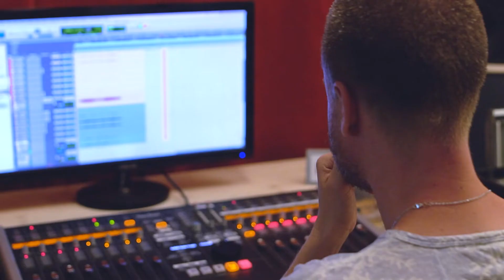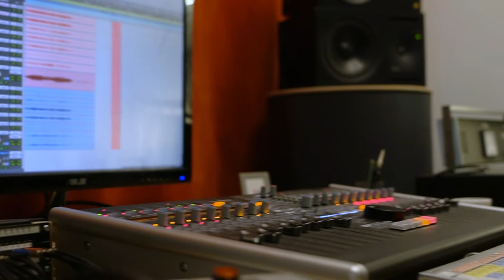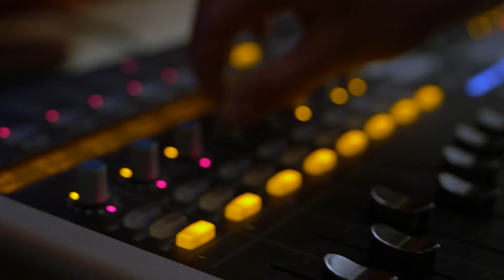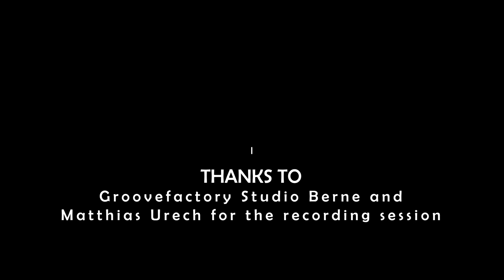Documentary; the making of the EP " لأني أحب - the freedom to be” - FRIDA is Here & There volume 1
FRIDA is Here & There volume 1, in Switzerland (documentary video; the making of the EP لأني أحب - the freedom to be”)

The documentary "Frida is Here & There, vol 1" is the first installment of Frida's Here & There project, a collaborative thought experiment between Lebanese and international artists. The project starts from the idea that musicians are the new diplomats and that their melodies become the default political language, where nothing gets lost in translation and Oneness becomes the evidence.

"Here & There, vol 1" is set in Bern, Switzerland, Frida's hometown outside of Lebanon. In the past, Frida has performed on several occasions and stages in Switzerland and in 2021 she has come back to Bern to record her EP ”لأني أحب - the freedom to be”, together with Swiss musicians Félix Fivaz, Florian Bolliger and Wael Sami Elkholy. The film documents the process of creation between Frida and her fellow musicians: we follow them rehearsing and then recording the new songs in the studio as well as performing live on stage (with Frida singing her version of "Hemmige", a classic Swiss song written by Mani Matter, together with the audience). The documentary includes interviews with all the artists, and most notably with Frida, whose message of joy and love is comprehensively conveyed to the viewer.

Through "Here & There, vol 1", Frida lets us be part of one section of her personal journey as an artist. Frida is "a late bloomer as a musician, yet a musician to the core". It is through her meditations and her inner journeys - where the mind knows how to be silent so that the heart can speak - that the rhythms, the melodies and the lyrics come to Frida. It is through listening to this intelligence, which goes beyond her and guides her, that Frida's meetings become concrete and the decisions come to be made. This is why, beyond genres and labels, music for Frida is always Sacred Music.

camera: Kevin Adrian and Livia Lehmann
cut: Kevin Adrian
video & sound: Kevin Adrian

musicians:
Frida: vocals, guitar
Florian Bolliger: bass
Félix Fivaz: drums
Wael Sami Elkholy: oud, vocals

The EP " ”لأني أحب - the freedom to be” was recorded by Matthias Urech at Groovefactory Bern. You can listen to the EP on all streaming platforms
Thank you for the support: Artlink; city of Bern; canton of Bern.